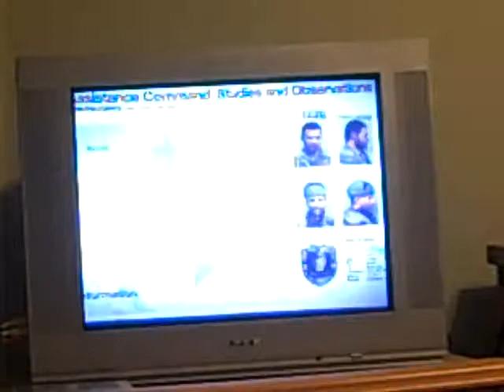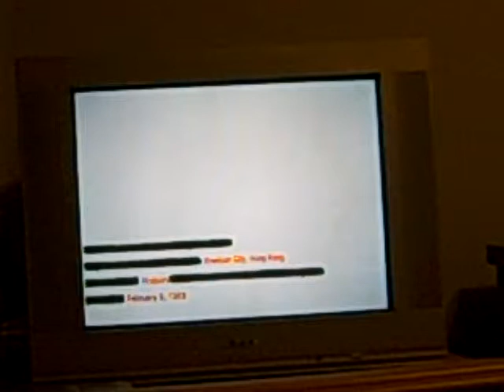Call of Duty: Black Ops walkthrough part 8- Numbers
Meanwhile, after finding the wearabouts of a scientist, Dr. Daniel Clarke. Who works for Dragovich, Hudson and Weaver are sent to find him, when they do they torture him (By punching him in the jaw while they shove glass in his mouth.) and interrogate him. He tells them about Dr. Steiner, a German scientist, and Nova 6, a deadly nerve gas before they are attacked by Spetsnaz sent by Dragovich, after fighting through them and getting better weapons, they fight through the streets and more spetsnaz, along the way he tells them that the base is in the Euro mountains in Russia, they jump from rooftop to rooftop and Clarke almost falls, but Weaver and Husdson catch him. Hudson asks Clarke what the numbers mean, but Clarke is shot in the head by a spetsnaz agent and killed before he can tell them. Weaver and Hudson then make their way to the street where they are picked up by an extraction team.